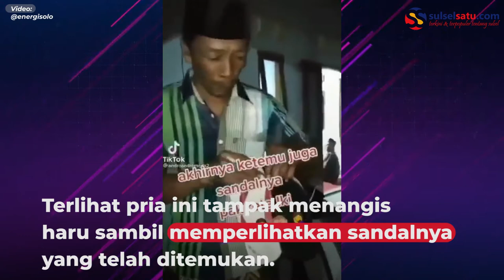Sandal Kenangan Ijab Kabul Berhasil Ditemukan, Pria Ini Menangis Haru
Seorang Pria akhirnya menemukan sandalnya yang hilang di sebuah musala.

Dalam video terlihat pria ini tampak menangis haru sambil memperlihatkan sandalnya yang telah ditemukan.

Ia mengaku sandalnya itu memiliki banyak kenangan.

Salah satunya yakni kenangan ketika melakukan ijab kabul untuk menikahi istrinya.

Video terkini dan terbaru..